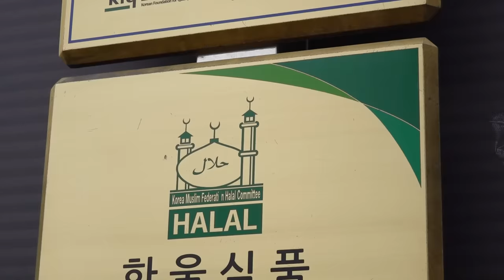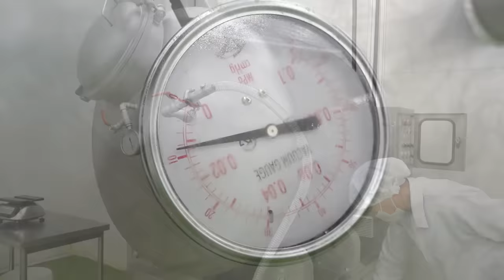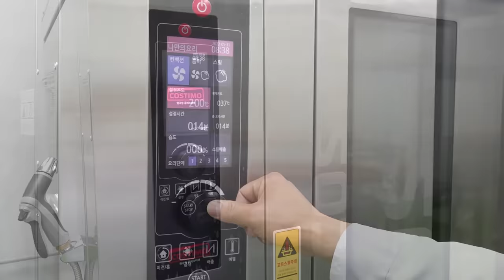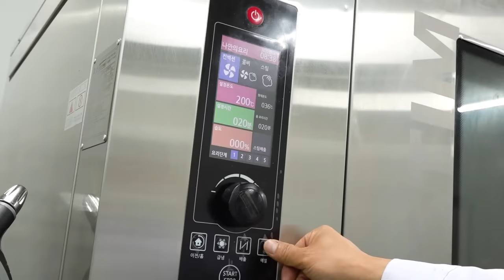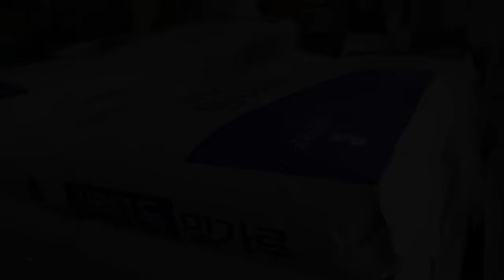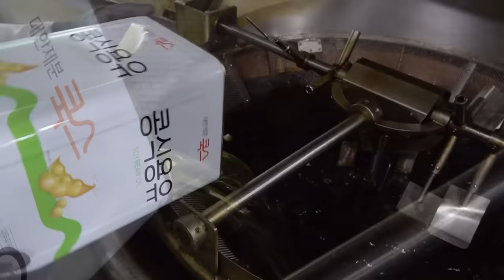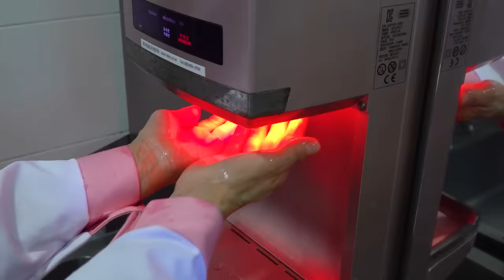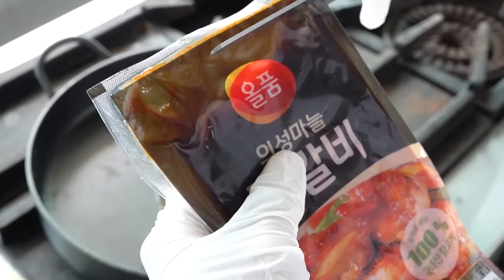식품공장 Amazing scale! Food Factory Mass Production Collection #2 - Korean food factory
😋 Food factory mass production collection 2 / Korean food factory

🍉 List
00:00 'Dalgona' candy factory
07:57 Fried pork legs (Schweinshaxe) factory
19:16 Chocolate factory
36:12 Old confectionery factory
44:41 Chicken factory